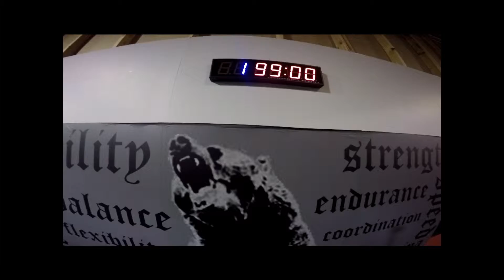Payback 2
A few more months of progression